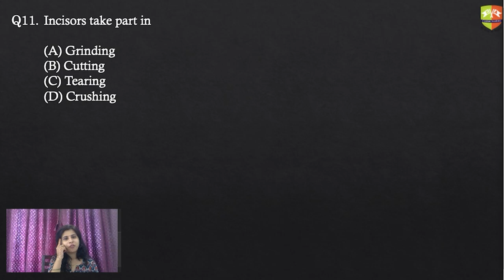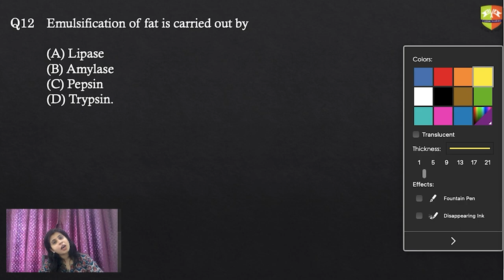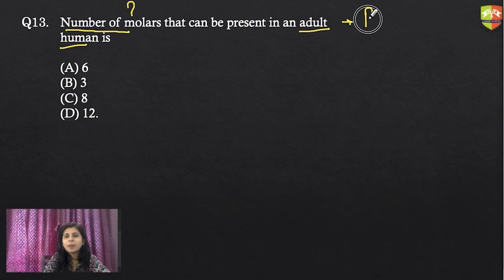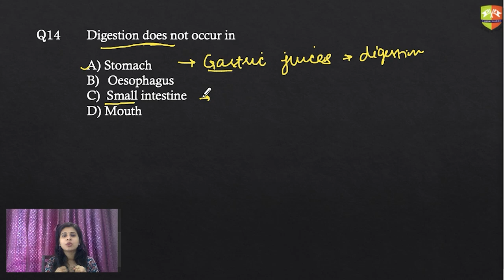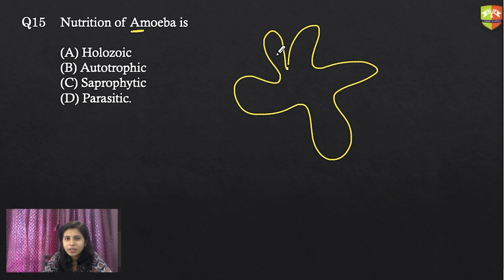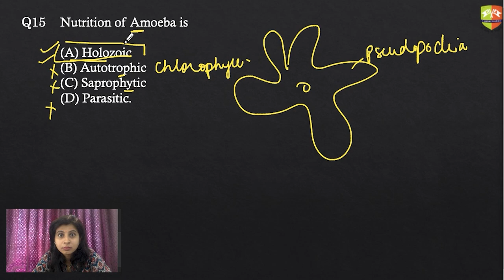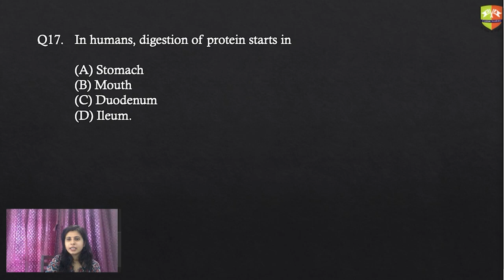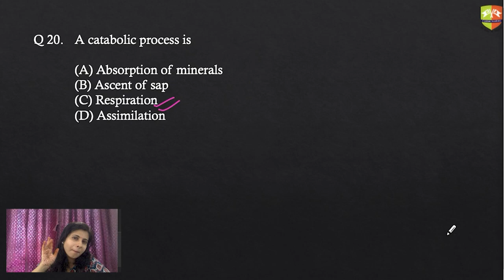CENTUM'S CENTUM : LATEST CBSE X BOARD 2021-22 PATTERN 100 MCQS : Biology - Life Processes : Q 11-20